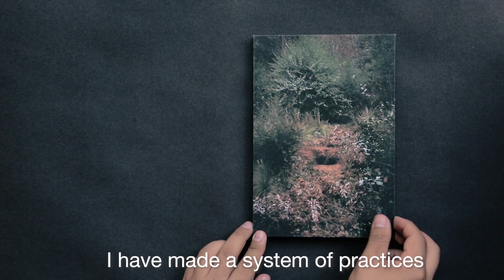Ofrenda by Luis Enrique Aguilar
Photobook by Luis Enrique Aguilar
INFRAMUNDO